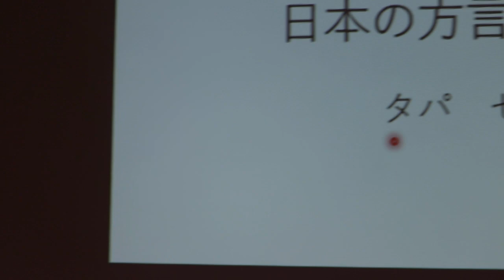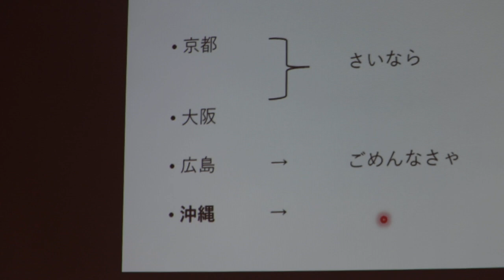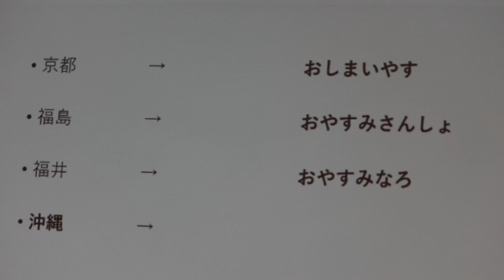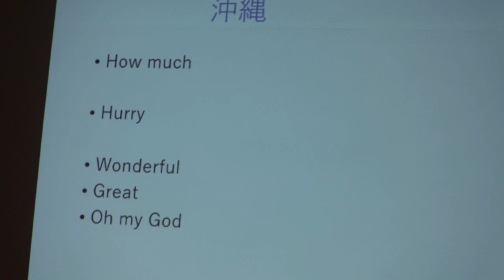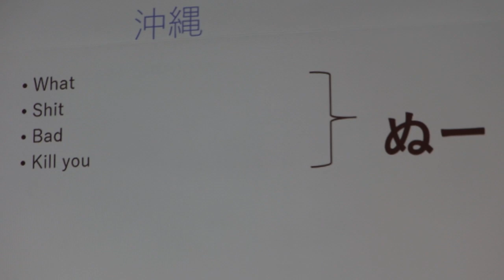Japanese speach contest shekhar thapa